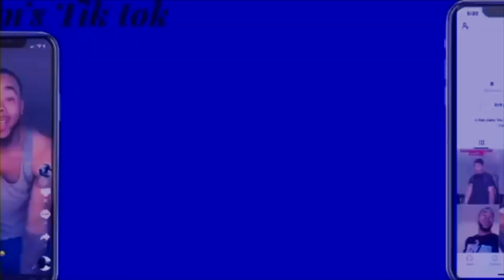Doja Cat - Kiss Me More (Official Video) ft. SZA | Reaction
Wb_Vmacc📸
Wb_Jayyyy📸